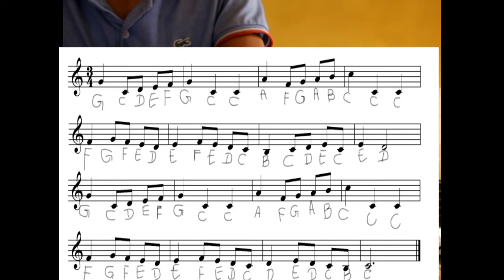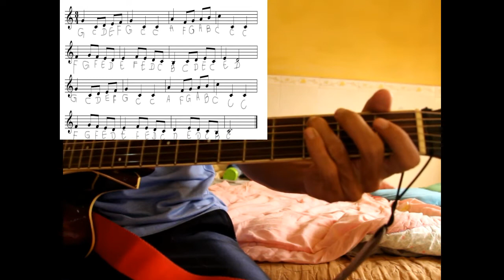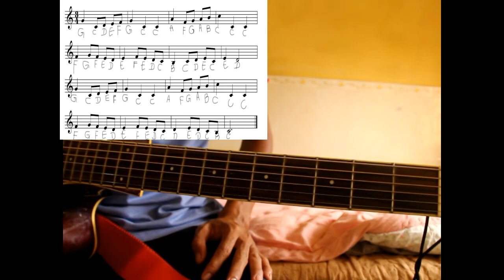#35 អនុវត្តMelody ក្នុងតុង C រៀនហ្គីតាដោយខ្លួនឯង Learning guitar in Khmer